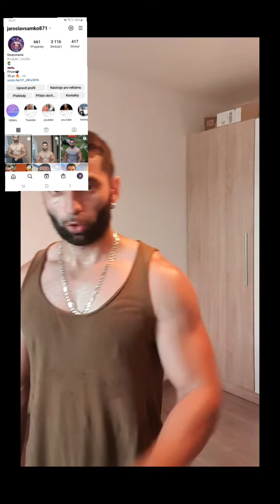Trening do 45 minut určite vyskušaj záznam zo stremu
Online Trener-jedalniček na mieru
3 mesačna spolupraca piš a zlepšime tvoju postavu k lepšiemu 💪